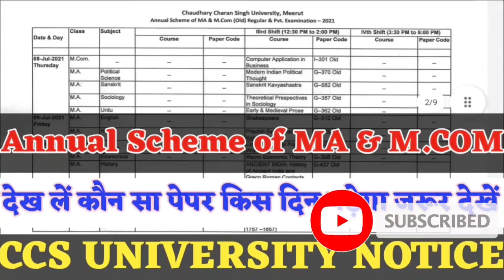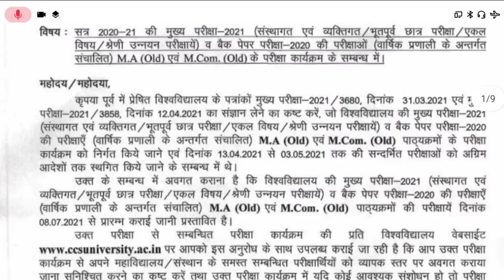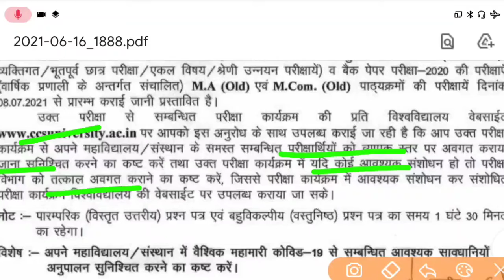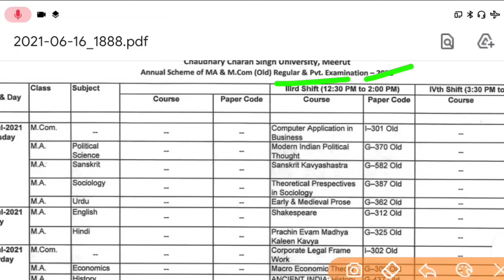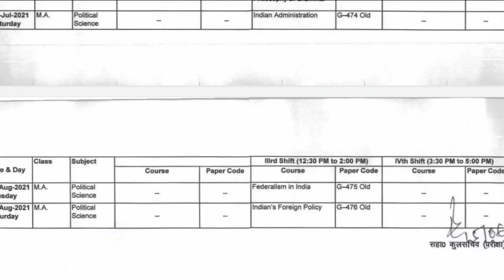CCSU OFFICIAL NOTICE /CCS UNIVERSITY LATEST NEWS/VBSPULATEST NEWS/ALL UNIVERSITY EXAM NEWS TODAY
.धन्यवाद.

🔥 By Team. 🔥

Your Query :-

csjmu news
mgkvp
agra university
csjm
dbrau
ccsu news
ccs university
ccsu news
mgkvp
news update today
ccs university
mgkvp news
mjpru
ccsu latest news update today
ccsu exam news today
ccsu
ccsu latest update
ccsu new update
ccsu exam news today hindi
Chaudhary Charan Singh University
Chaudhary Charan Singh University News Today
Ccsu Latest Update Today
Ccsu Form information 2021
ccsu
Chaudhary Charan Singh University Update
ccsu exam kab hoga 2021
ccsu ba exam date 2021
ccsu bcom exam date 2021
ccsu private exam date 2021
ccsu private exam 2021
ccsu admit card
ccsu ba admit card
ccsu bsc admit card
ccsu admit Card kab ayega
ccsu admit card kab jari karega
ccsu center list
ccsu change center list
ccsu form cancel
ccsu form news
ccsu private admit card
ccsu admit card 2021
ccsu exam cancel
ccsu exam postponed news
examination form kaise bhare
regular examination form
CCS University Examination Form
Examination form
regular examination form 2021
ccs university exams
PG First Merit CCS University
ccs university new update
ccs university ki latest news
ccs university meerut news
today ccs university news
today ccs university update
today ccs university new update
ccs university result 2020
ccs university result
ccs university admission
ccs university admission 2020
ccs seats kaise check kare
ccs ke Colleges ki seat kaise check kare
how to check seats
ccs university
CCS new merit
CCS second merit kab aayegi
CCS dusri merit kab aayegi
update today
ccsu news
merit list
ccsu merit list
ccs
ccsu
ccs university
ccs open merit
ccs university
ccs university ug admission 2020
ccs university ug
ccs university b.ed exam date sheet 2021 ccs university exam form last date
ccs university ka exam date
ccs university b.ed exam date sheet 2021 ccs university b.ed exam date sheet 2021